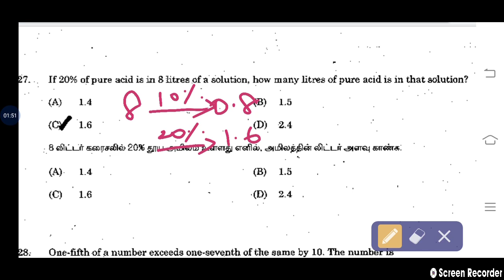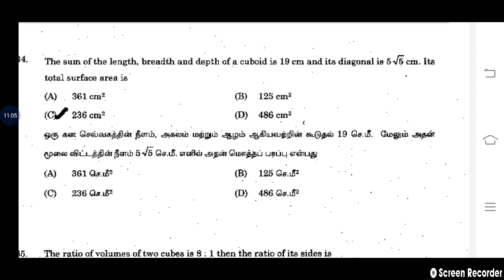TNPSC Aptitude Questions | Part3